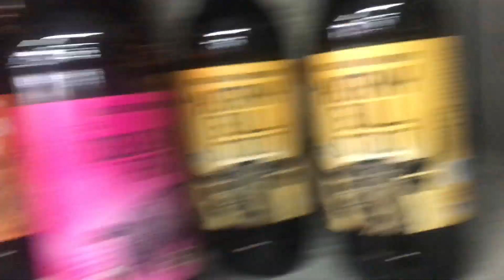LAST DAY OF SCHOOL VLOG!! *get lit with me*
Am back bitches, not even gonna miss school so yh soz but my plastic surgery comes first